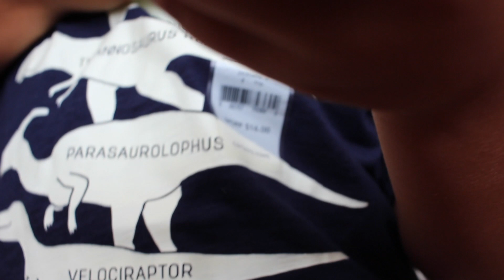Kid's Back To School Try-On Haul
Back to school haul featuring some of the things I picked up at H&M, Target, and Carter's. It's a try-on haul... with a 4 & 5 year old so please, be patient with us haha.

Most of the items from Target were Cat & Jack brand..

H&M has some amazing kid's clothes if you've never tried them out...

Snapchat xx @sarahhhrae
Instagram xx @sarahhhrae

x, Sarah + Nahla + Jaden